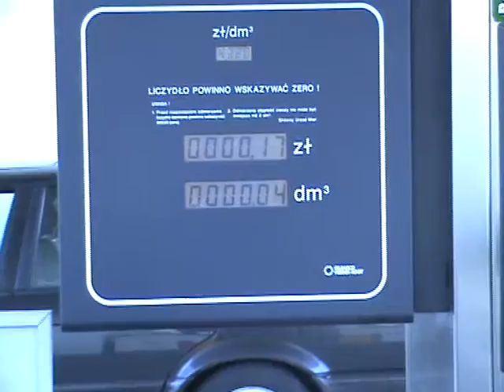Wojewódzki protest przeciw wysokim cenom paliwa 6